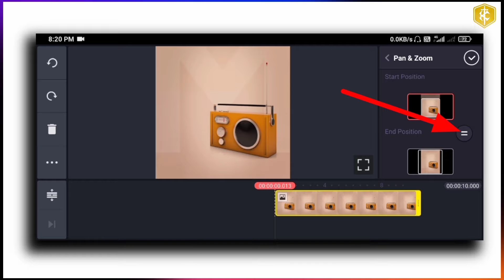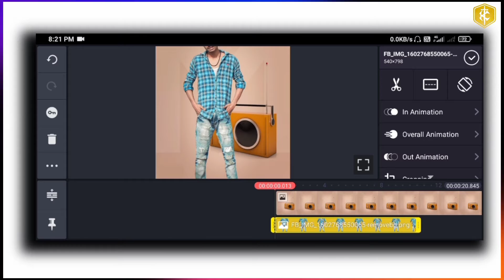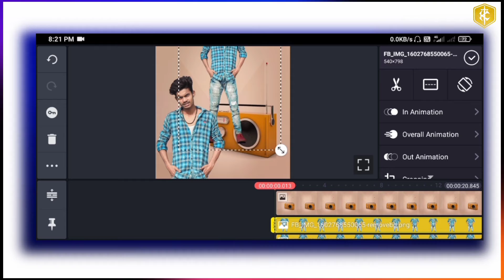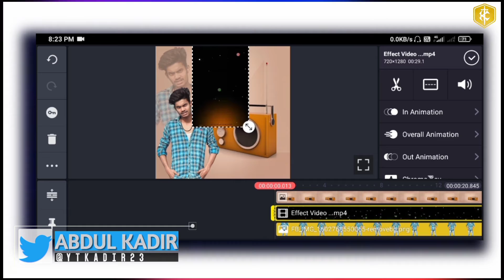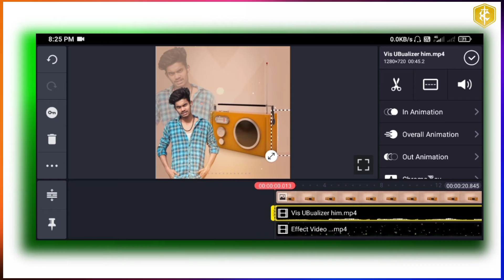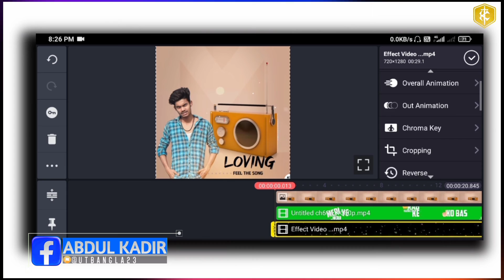New Trending WhatsApp Status Video Editing 2020 - Kinemaster New Video Editing 2020 - Status Editing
𝗛𝗜,,

All Material Link 👇👇
1 - 👇👇

Your Quarries :-  New Trending WhatsApp Status Video Editing 2020
Kinemaster Editing
Kinemaster Editing
Kinemaster Video Kaise Banaye
Status Video
Instagram Edits
Statis Kaise Banaye
Status Kese Banate He New
Kadir tech